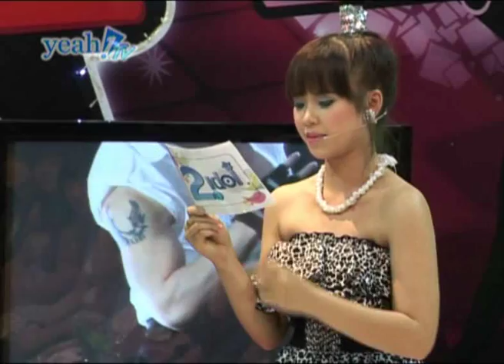P3 - Ưng Hoàng Phúc 2Idol by Yeah1TV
2! Idol - Ưng Hoàng Phúc
Khởi My cùng tái hợp với Hoàng Phi trên Yeah1 TV.
2! Idol - Yeah1 TV - SCTV4